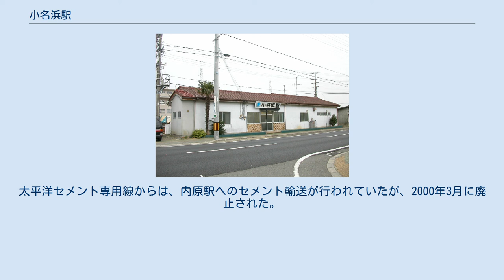小名浜駅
小名浜駅（おなはまえき）は、福島県いわき市小名浜にある福島臨海鉄道の貨物駅。
福島臨海鉄道の中心となる駅である。
 東北地方太平洋沖地震（東日本大震災）に際しては、高さ2メートルを超える津波に襲われて壊滅的な被害を受けた。
小名浜までの運転再開は2012年（平成24年）2月1日のことであった。
 東日本大震災後の復興事業に伴い、駅を移転させる工事が進められ、2015年（平成27年）1月13日より約600メートル西側に移転した新しい駅での営業を開始した。
出発式は1月23日に実施された。
旧駅跡地は防災機能を備えたショッピングセンター（イオンモールいわき小名浜）が建設されている。
これにより泉から小名浜までの営業キロはそれまでの5.4キロメートルから600メートル短縮されて4.8キロメートルとなり、宮下駅に接続していた専用線は小名浜駅接続に改められて、宮下駅が廃止となった。
 2015年の駅移転後は、面積約4.6ヘクタール、コンテナホーム1面2線を含む5線に機関車検修庫、貨車検修庫、鉄骨造り2階建ての本社、倉庫2棟がある。
駅移転に際して専用線の再編が実施され、東邦亜鉛小名浜製錬所への専用線が宮下駅発着から当駅発着に変更され、東邦亜鉛の車扱貨物列車を当駅で扱うようになった。
 かつては、日本化成小名浜工場（現・三菱ケミカル小名浜事業所）への専用線があった。
この専用線は工場内を経由し隣の宮下駅まで繋がっていた。
また、駅南の小名浜港の埠頭へ続く構外側線もあった。
構外側線からは、埠頭にあった倉庫や宇部三菱セメント、太平洋セメントの小名浜サービスステーションへの専用線が分岐していた。
太平洋セメント専用線からは、内原駅へのセメント輸送が行われていたが、2000年3月に廃止された。